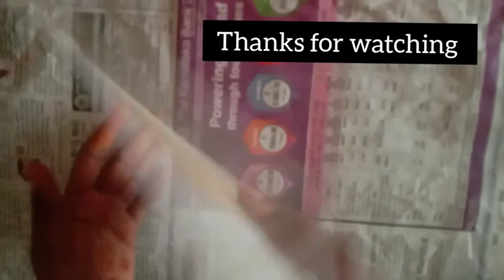Canvas board make with at home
Canvasboardmakeing# myhomecreations#